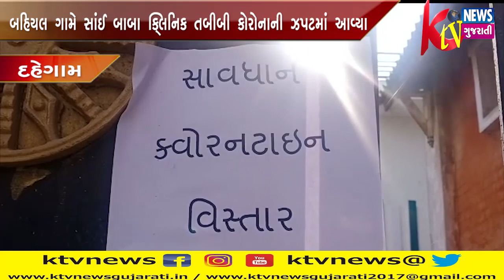DAHEGAM: દહેગામતાલુકાના બહિયલ ગામેસાંઈ બાબા ક્લિનિક તબીબીકોરોનાની ઝપટમાં આવ્યા.